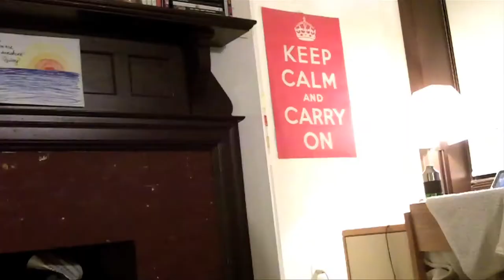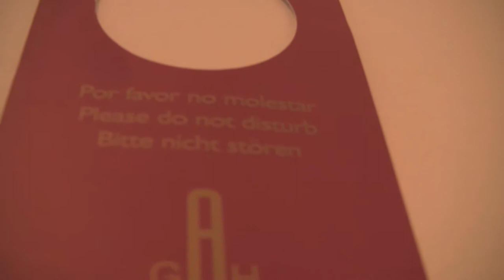Swander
A short piece made for a film scavenger hunt. Basically, we were given a list of objects we needed to film and then had to cobble together a story from these pieces. Enjoy the story of the Headless Vaseline Baseball Team and their bitter rivals, the marmots.